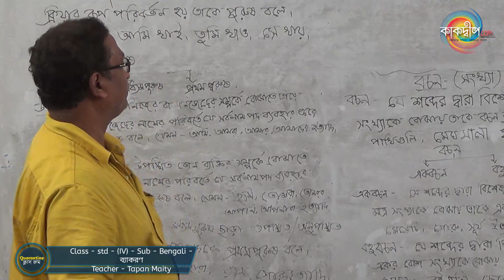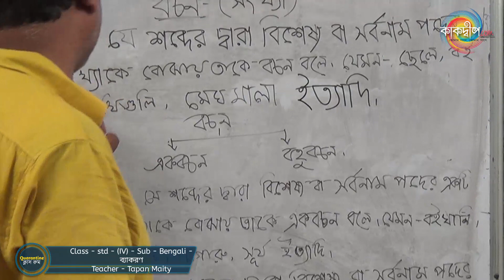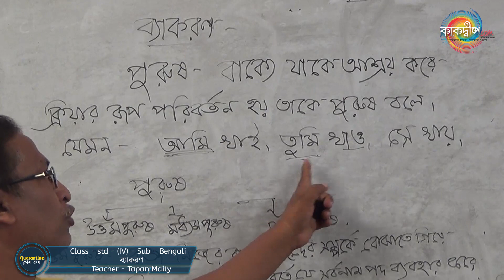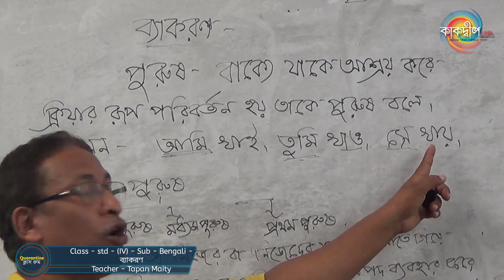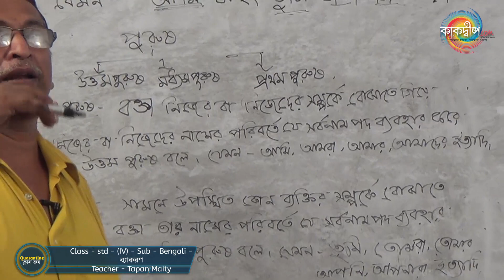EP35 - Bengali - ব্যাকরণ - IV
Quarantine ক্লাস রুম, আগামী ১৬ই মে শনিবার থেকে নতুন এপিসোড আমাদের Youtube চ্যানেলে। ছোট্ট বন্ধুদের জন্য অনলাইন পঠন-পাঠন।
পরিচালনায় : সুন্দরবন রামকৃষ্ণ আশ্রম নার্সারী ও কে.জি. স্কুল
বিশদে জানতে পুরো ভিডিওটি দেখুন।